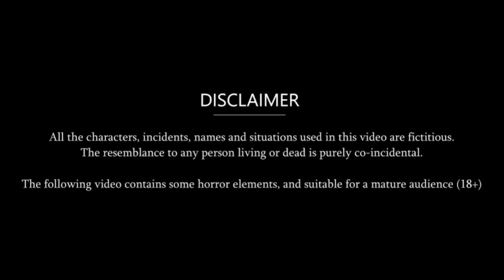जैसा सासु माँ कहेंगी वैसा मैं करुँगी - Hindi Story | Moral Stories | Hindi Kahaniya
जैसा सासु माँ कहेंगी वैसा मैं करुँगी - Hindi Story | Moral Stories | Hindi Stories | Hindi Kahaniya | New Story funny